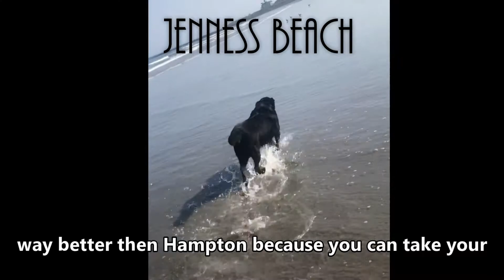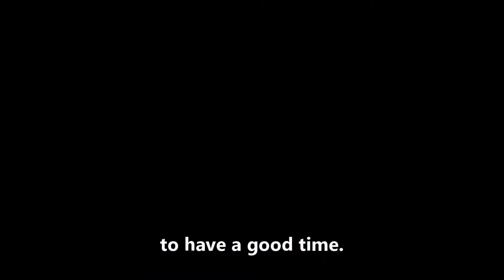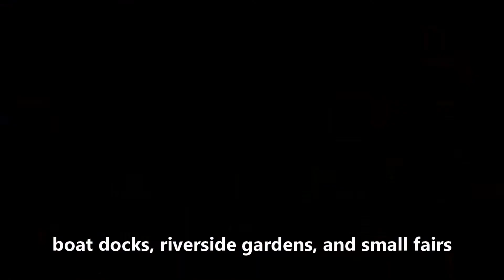5 things to do in New Hampshire